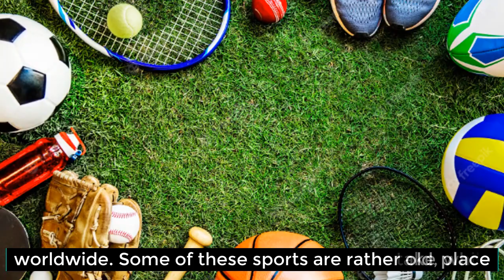Comparison: 10 Most Popular Sports in the World 2023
Some numerous sports and tournaments take place worldwide. Some of these sports are rather OLD, while others are relatively NEW. Still, they are popular among those who participate in them and those who watch them. Here is the list of 10 most popular sports in the world 2023.

The data for this video is gathered from internet sources and available forms, surveys and comments. Some information may be incorrect.